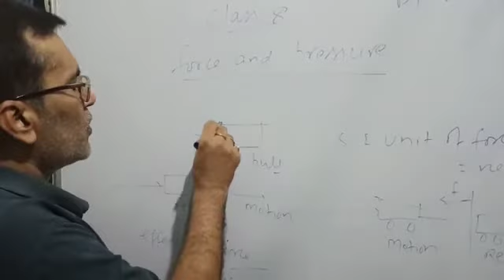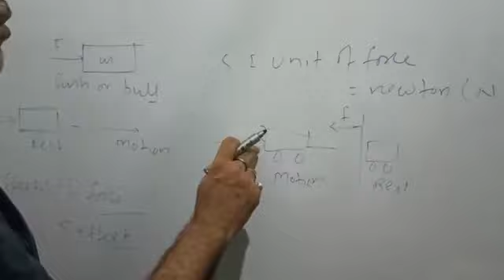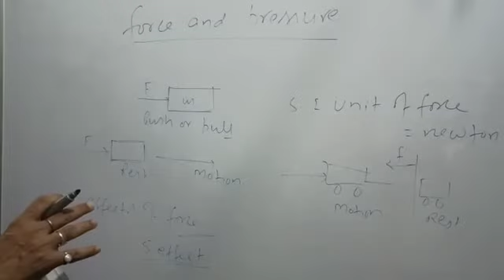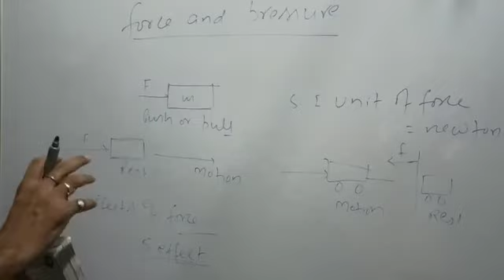force & pressure ( class 8) ,Part. 1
Video from ALOK KUMAR PHYSICS